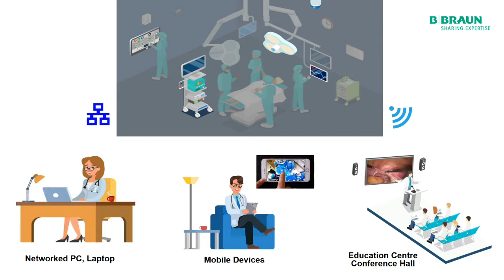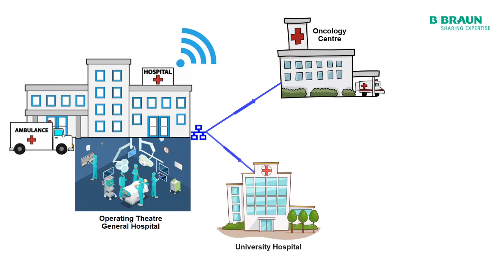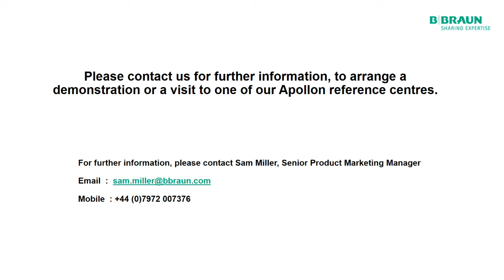Apollon system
Apollon system provides a complete collection, displaying, live broadcast, recording,
 parameterisation, archiving and processing audiovisual data from operational
 interventions. The quality of the picture and the mobile availability of video provides
hospitals with a completely new dimension of teaching medical students, consulting
 doctors or the possibility of analysis and debriefing various performances.